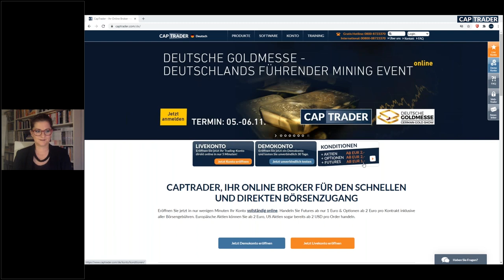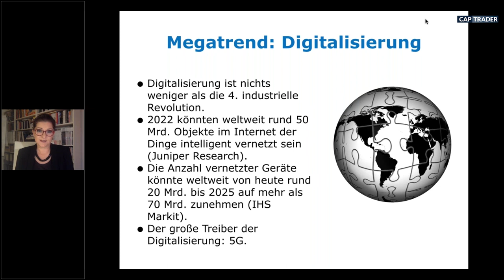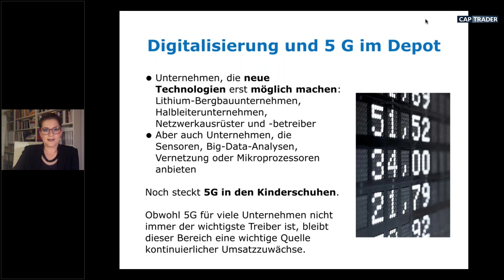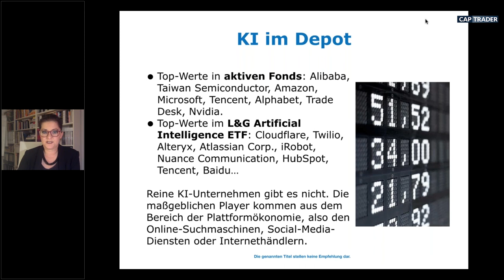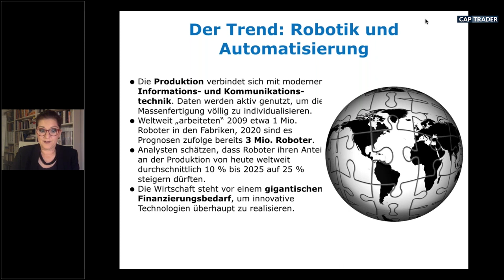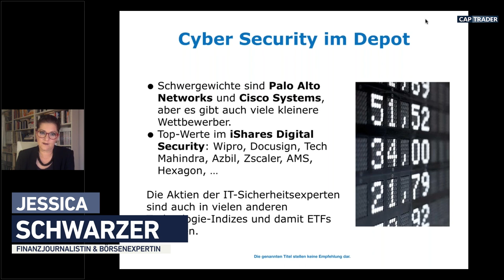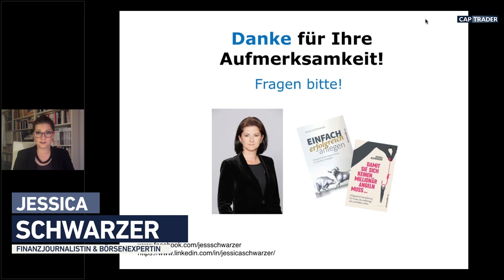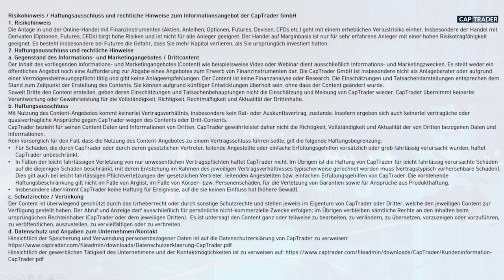Jessica Schwarzer - Investieren in Megatrends Teil 3 Digitalisierung - total vernetzt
Megatrends sind die „Blockbuster“ des Wandels. Sie verändern unser Leben, unsere Gesellschaft und unsere Wirtschaft unwiderruflich und langfristig. Aktuell gibt es viele vermeintliche Megatrends. Doch welcher ist echt und setzt sich durch? Genau weiß das niemand, die Zukunft wird es zeigen. Aber es gibt jede Menge Studien und Prognosen von Zukunftsforscher bis zu Aktienanalysten. Ein spannendes Thema auch für Anleger. In Teil 3 dieser Reihe stellt Ihnen Jessica Schwarzer bei CapTrader das Themengebiet "Digitalisierung - total vernetzt" vor.

Themen dieses Videos sind u.a.:
01:10 Definition-Was ist ein Megatrend?
04:37 Rückblick und Ausblick
05:15 Digitalisierung total vernetzt
07:55 5G der große Treiber der Digitalisierung
12:25 Digitalisierung und 5G im Depot
15:25 Die größten Player
17:43 Der Trend: Künstliche Intelligenz KI
22:10 KI im Depot
24:50 Der Trend: Robotik und Automatisierung
31:40 Robotik und Automatisierung für Anleger
34:40 Der Trend: Cyber Security
38:55 Cyber Security im Depot
42:00 Fragen und Antworten der Teilnehmerinnen und Teilnehmer

Termine bei CapTrader:
05.+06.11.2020 | 12 Uhr | Deutsche Goldmesse (online) - Deutschlands führender Mining-Event
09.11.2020 | 18 Uhr | Mario Lüddemann - Der große Marktausblick bei CapTrader
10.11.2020 | 18 Uhr | CapTrader Helpdesk - Ihre Fragen unsere Antworten
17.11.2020 | 18 Uhr | Optionsmärkte im Überblick – Chancen und Risiken für Stillhalter mit Eichhorn Coaching
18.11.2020 | 18 Uhr | AgenaTrader: Wie baue ich mir mein optimales Handelssignal?
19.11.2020 | 18 Uhr | Oliver Najjar - Trades aus dem Tradingroom Teil 2
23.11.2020 | 18 Uhr | Orderflow Tools aus dem Future in Aktien mit Peter Becker
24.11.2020 | 18 Uhr | Dividenden Turbo: Der Marktüberblick für Einkommensinvestoren mit Julian Böhnisch @Einkommensinvestor
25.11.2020 | 18 Uhr | Jessica Schwarzer - Investieren in Megatrends - Teil 4 Urbanisierung und Infrastruktur - der vorhersehbarste Trend